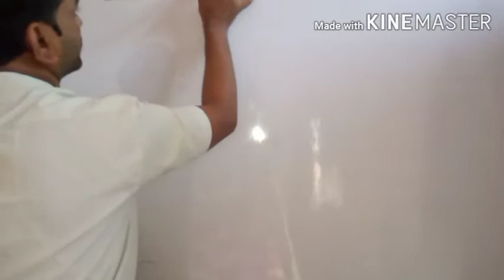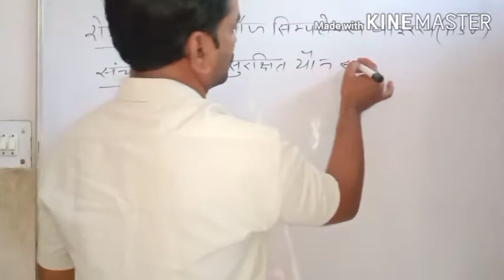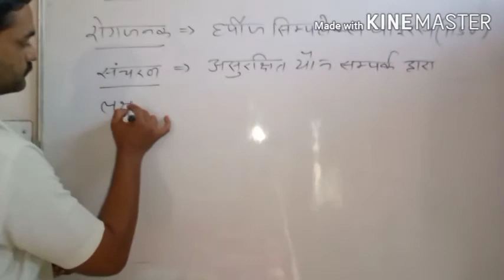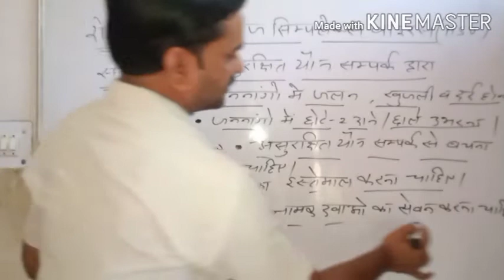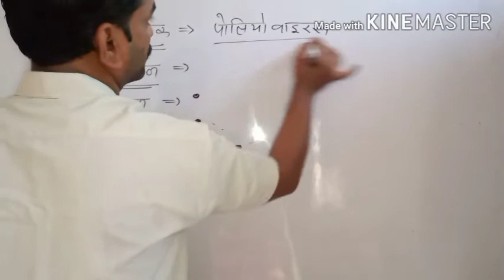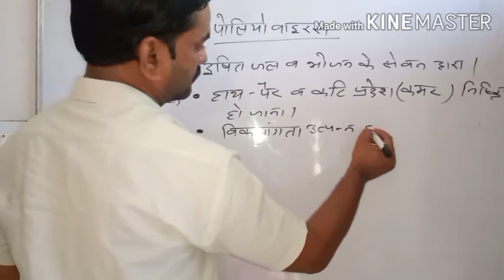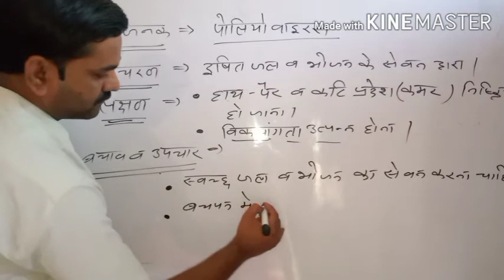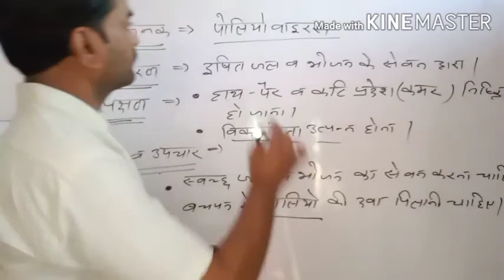Human health and Disease||Chapter-40||Lecture-9||Class-12 (Hindi med.)By Rajesh bhardwaj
Herpes and polio